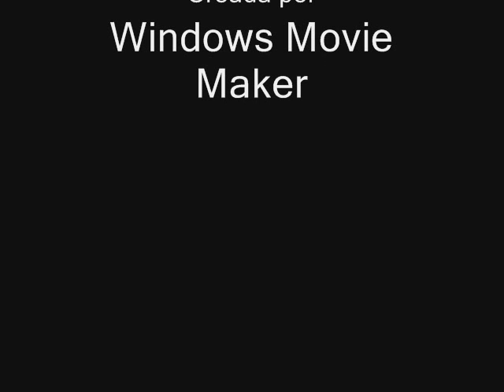César Lozano art.wmv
Paintings by the artist César Lozano.